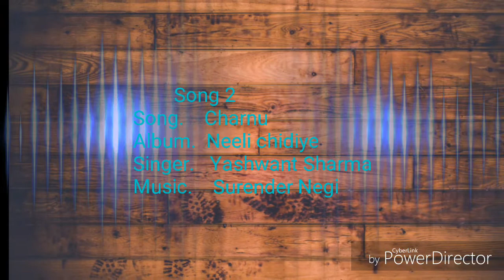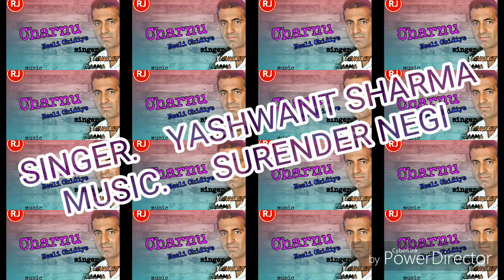Latest pahari song charnu (Neeli chidiye) by Yashwant Sharma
Song 2
Song.   Charnu
Album.  Neeli chidiye
Singer.   Yashwant sharma